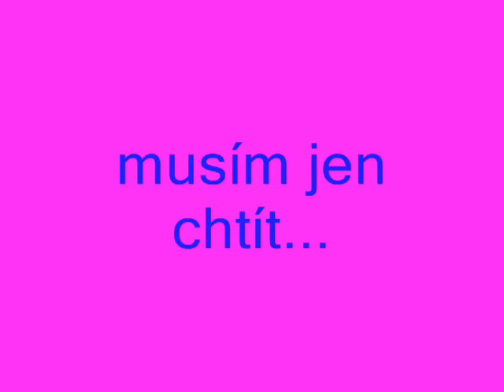Honza Nedvěd Dopis do nebe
Niečo na skúšku...